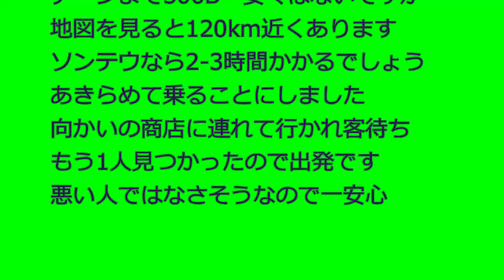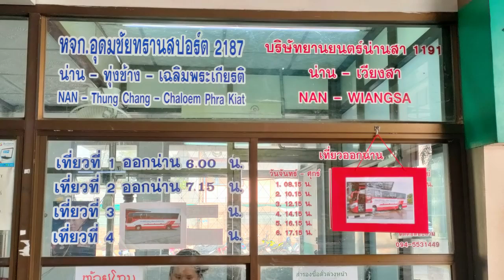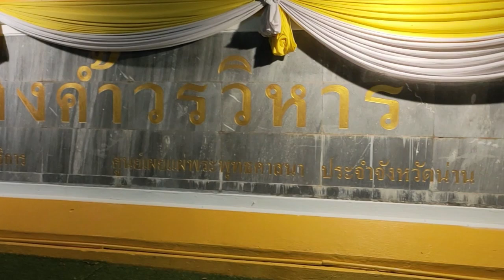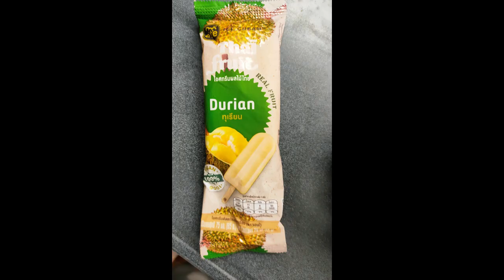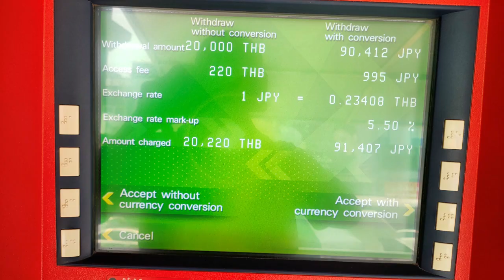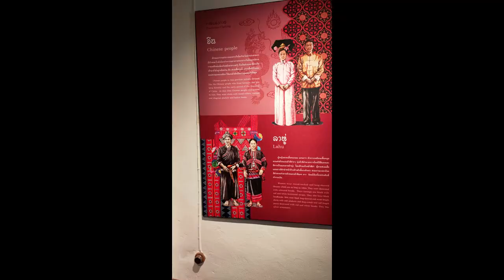【最凶の国境通過 タイ入国】恐らくタイ・ラオス国境で一番面倒なルートでは タイ側の町からは2時間 ラオス側からも同様 つまり利用者が少ない おまけに国境にはなにもない 時間・お金ともにかかるなあ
国境通過後　乗合いタクシーでナーンの町まで ５００B と高いけど2時間かかってるのでしょうがない　公共交通が整備されればタイからルアンパバーンへ陸路で入るルートとして便利なのに　タイ側のナーンが今ひとつ人気のない街なので仕方がないか　国境付近にレストラン・ゲストハウスがあれば
もう一箇所ルーイ県のターリーというところからラオスへ入れるらしいけどこちらもラオス側に何もなさそうで　かなり走るとサイニャブリーに着くけどバスなどの詳細見つからず　やはり国境にはカジノが必要？

途中は整備されたハイウェイで国立公園に沿って下っていく　町はお寺が多く落ち着いた良い雰囲気　洒落たバーもカオソイも